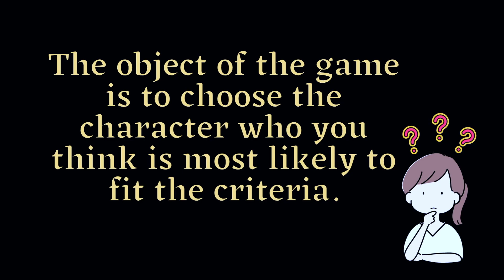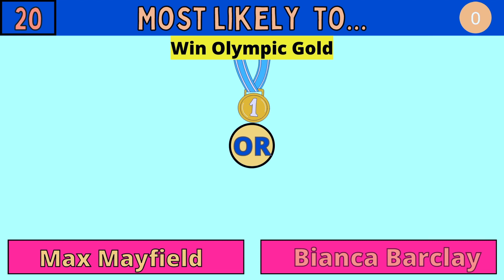Stranger Things vs Wednesday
Remember for your  high school yearbook you had to vote for students Most likely to succeed, Most likely to get married at young age and so on. Well, this video takes that concept and focuses on two of the most popular Netflix series Stranger Things  and Wednesday. In this video you will be given different scenarios and you will choose who you think most likely fits the criteria. There are a total of 30 very difficult options to choose from.

FYI: This is my first video with a voiceover, I  am really self-conscious about my voice and the fact that I am monotone for most of the video. I know there are also problems with the pacing. I promise I will improve with time.

Make money by submitting your shopping receipts to Fetch Rewards. It is an easy way to earn points to cash in for gift cards.